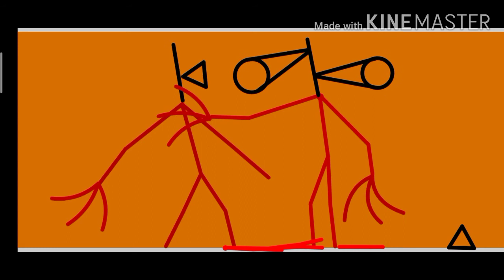Old siren head versus new siren head